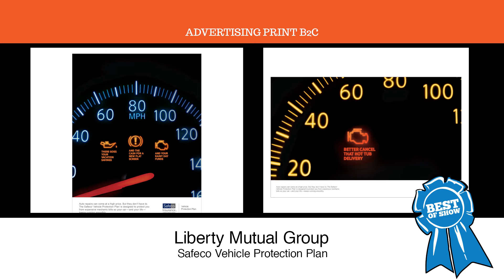2016 In-House Creativity Awards: Best of Show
IHAF's In-House Creativity Awards recognize creative excellence among internal agencies across a host of print and digital categories including advertising, annual reports, corporate identity, direct mail, email, mobile apps, publications, sales collateral, videos, and more. Winning entries are announced and work is displayed at the IHAF Conference & Awards in November, as well as on ihaforum.org.